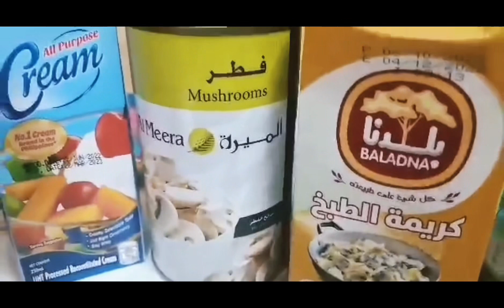Creamy pasta with broccoli and chicken vlog # 24